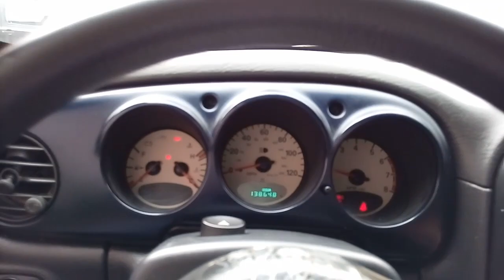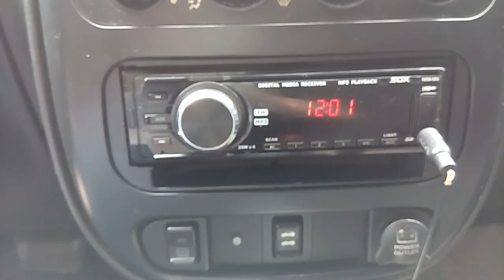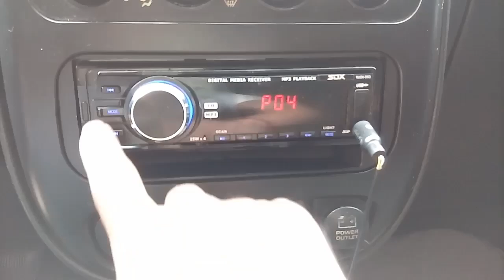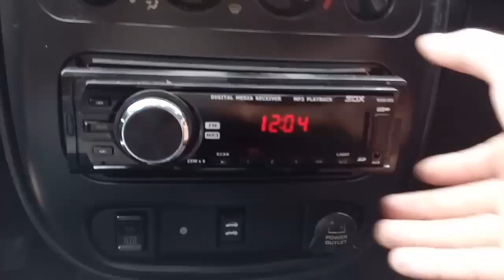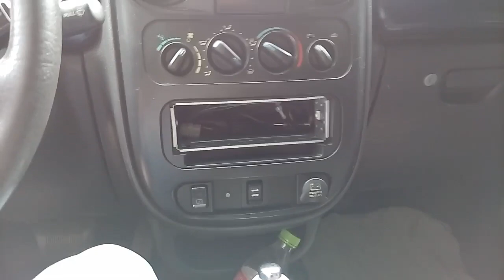Pt Cruiser Ya la tenia olvidada! | Luis Her